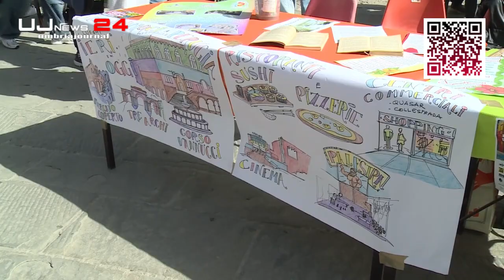Perugia promuove l’inclusione con Diversamente Creativi